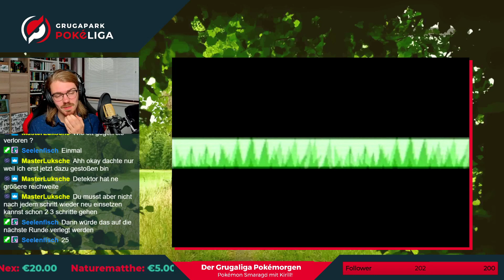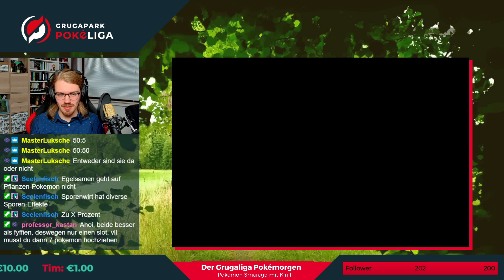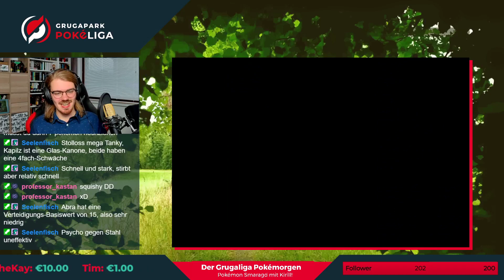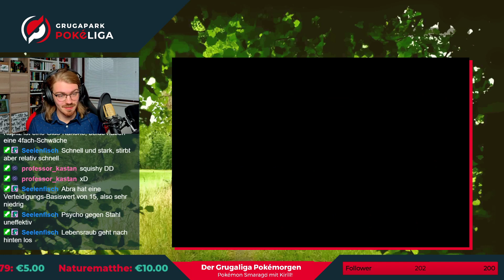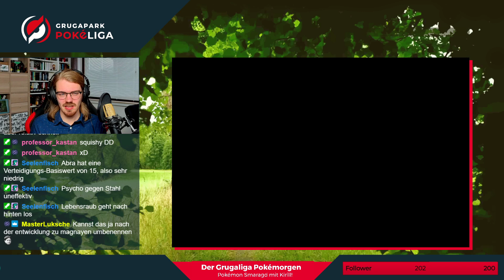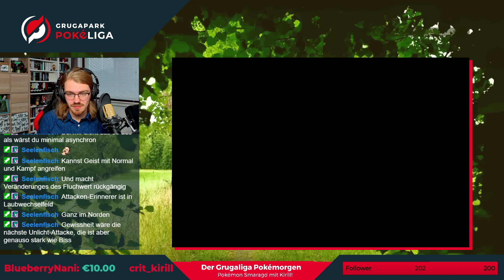EP 09: Rivalin wieder platt machen, gar kein Bock. - Der Grugaliga Pokémorgen: Pokémon Smaragd mit